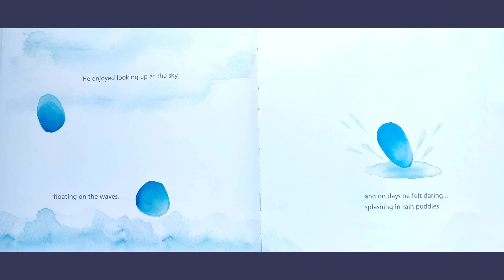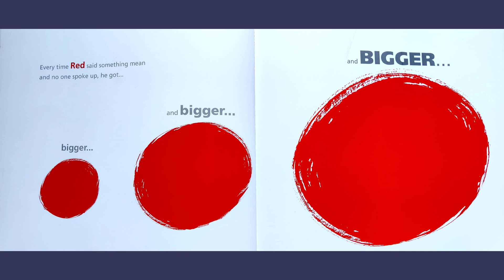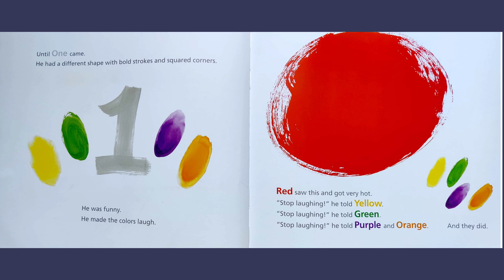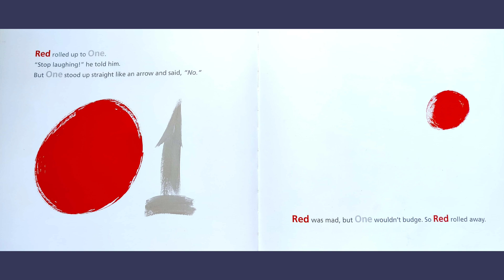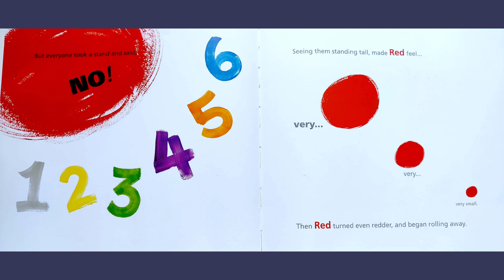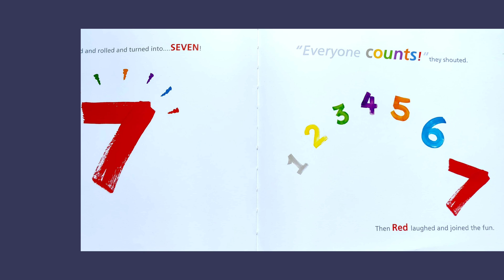One By Kathryn Otoshi ( Read Aloud Books For Kids )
Blue is a quiet color. Red's a hothead who likes to pick on Blue. Yellow, Orange, Green, and Purple don't like what they see, but what can they do? When no one speaks up, things get out of hand — until One comes along and shows all the colors how to stand up, stand together, and count. There are many stories about bullies, but few have looked at the subject in such an attractive, original way. Using round splashes of watercolors as their personas, Otoshi introduces a group of colors. Quiet Blue likes looking at the sky. The other colors have their own characteristics: Orange is outgoing; Green is bright; Purple is regal. Red, though, is a hothead and likes to tease: “Red is hot. Blue is not.” Blue feels bad, and though the other colors comfort him, they’re afraid of Red. In a dramatic and effective spread, Red, feeling mean, grows into a bigger, ever-angrier ball. Enter One. The sturdy numeral wins over the other colors with laughter, making Red even madder, but when he tries his bullying ways on One, One stands up to him. The other colors follow, turning Red into a small ball. He is rolling away when Blue gracefully offers him a chance to be counted. The use of colors and numbers gives the story a much-needed universality, and there is a visceral power in the “strength-in-numbers” gambit (although it should be noted that it can work for ill as well as good). Otoshi cleverly offers a way to talk to very young children about the subject of bullying, even as she helps put their imaginations to work on solutions.
As budding young readers learn about numbers, counting, and primary and secondary colors, they also learn about accepting each other's differences and how it sometimes just takes one voice to make everyone count.